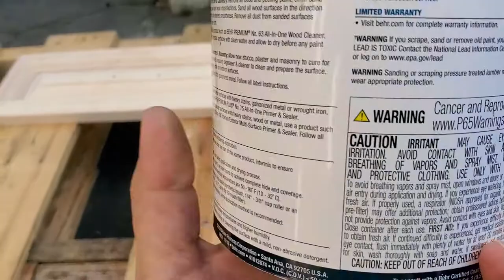Kitchen cabinets door and drawer face plate painting DIY part 1